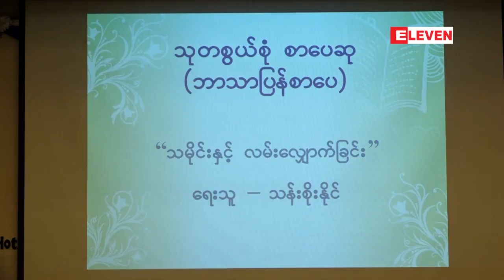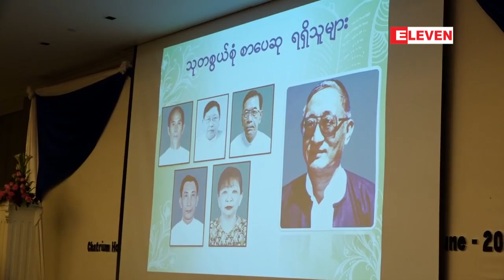စြယ္စံုမီဒီယာဂရုမွ ေရြးခ်ယ္ခ်ီးျမွင့္သည့္ (၁၂) ၾကိမ္ေျမာက္သုတစြယ္စံုစာေပဆု...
စြယ္စုံ မီဒီယာဂရုက ေရြးခ်ယ္ခ်ီးျမွင့္တဲ့ ၁၂ ၾကိမ္ေျမာက္ သုတစြယ္စုံစာေပဆု ခ်ီးျမွင့္ပြဲကုိ ရန္ကုန္ျမိဳ႕ ခ်က္ထရီယန္ဟုိတယ္မွာ ဇြန္လ ၁၀ ရက္ေန႔က က်င္းပျပဳလုပ္ခဲ့ပါတယ္။